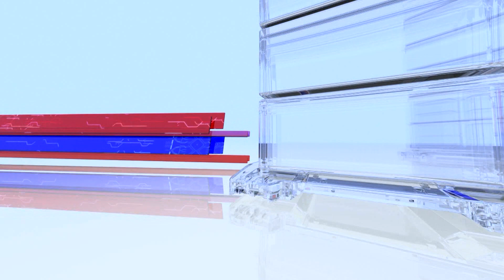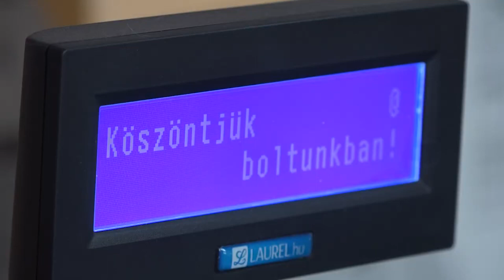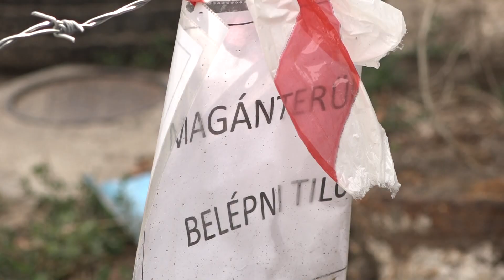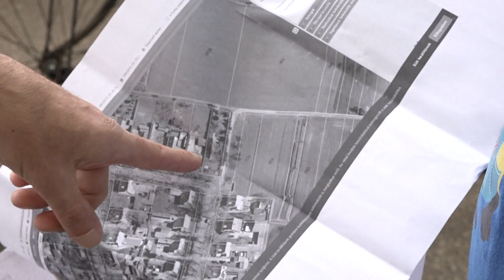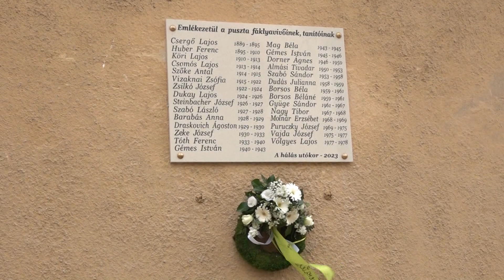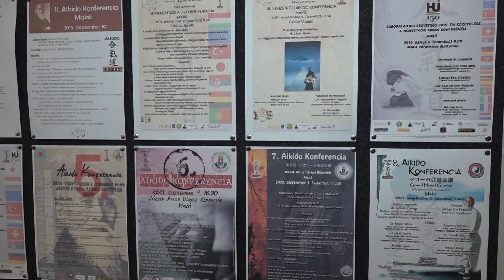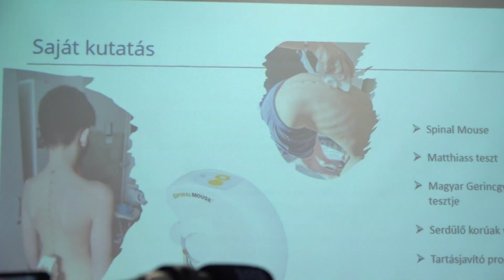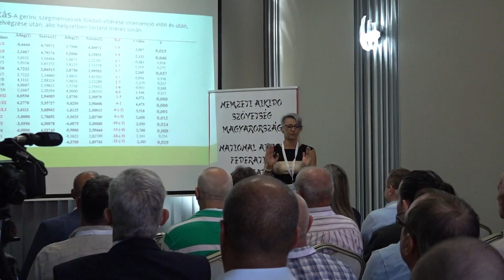Makói Híradó - 2023.09.04.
100. tanévnyitóját tartotta meg a HSZC Makói Návay Lajos Technikum és Kollégium
Megvásárolja az önkormányzat a Kertész utcában vitát okozó telket
Évről- évre egyre többen látogatnak el Bogárzóba a templombúcsába
Dr. Hadik György: szeptember 2-a legyen nemzeti ünnep Magyarországon
Nyolcadik alkalommal rendezték meg az Aikido Konferenciát